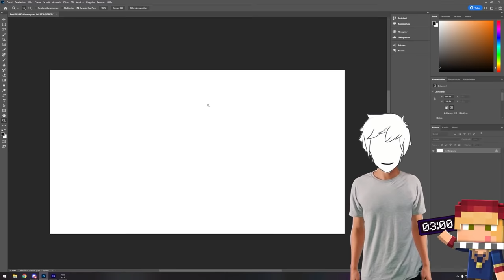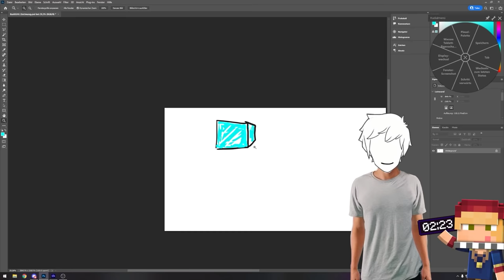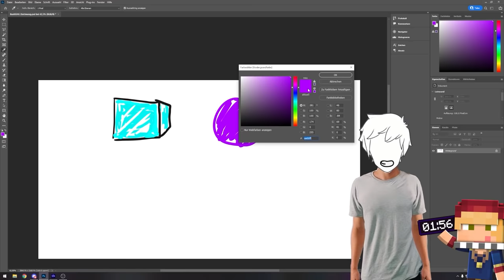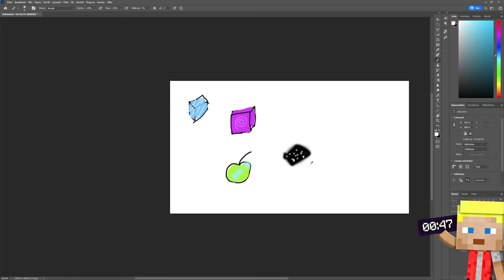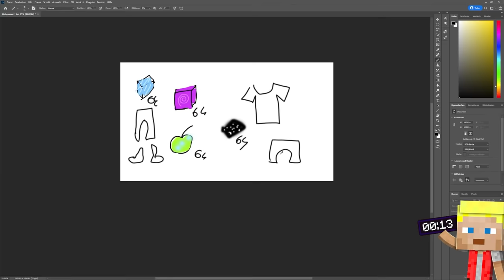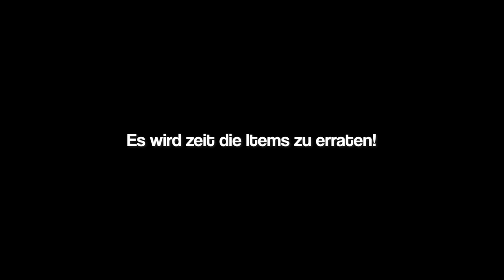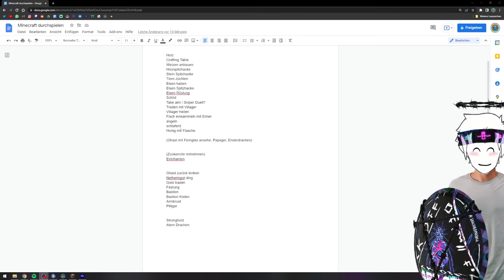ZEICHNE JEDES MINECRAFT ITEM ⇨ DU BEKOMMST ES (2.0)